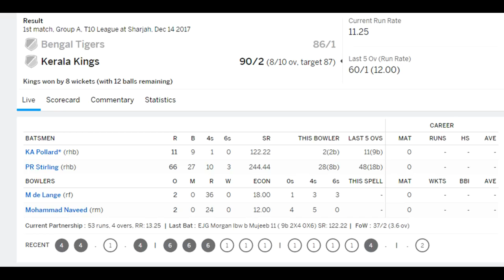T10 cricket- league- 2017 Highlights Bengal -Tigers vs Kerala- Kings 1st T10 match!